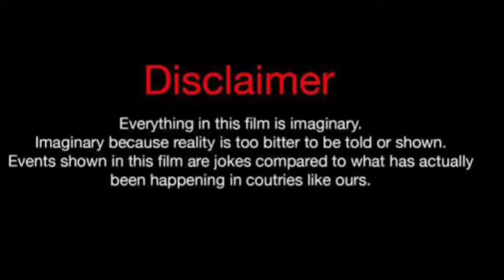Nia Riley Vs Domini (Kountry Wayne Member) Real Life Partners 2024